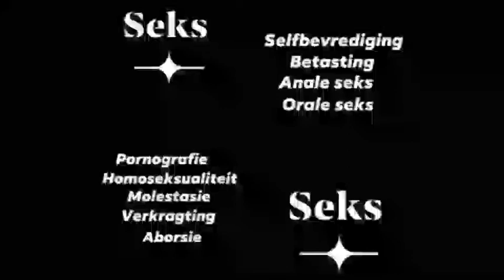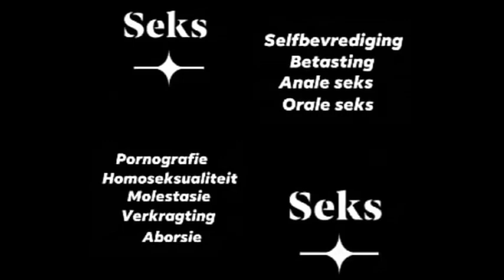Seks - Persoonlike vrae en antwoorde